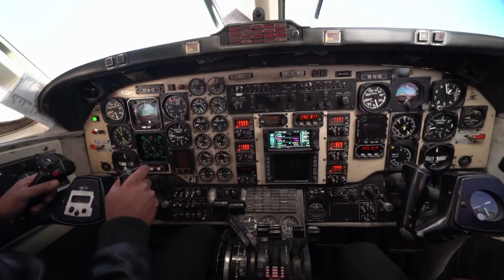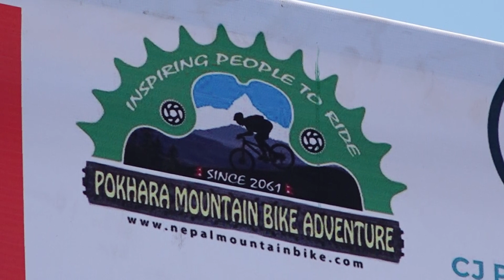Nepal Mountain Biking - PokharaIV Series 3